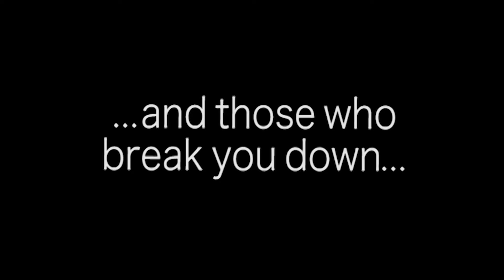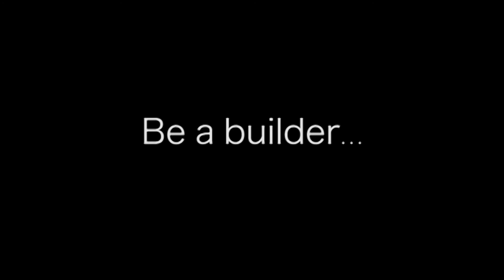Be a Builder, not a Buster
There are two types of people in the world: Those who build you up, and those you break you down.

2. "Song 2" - Blur